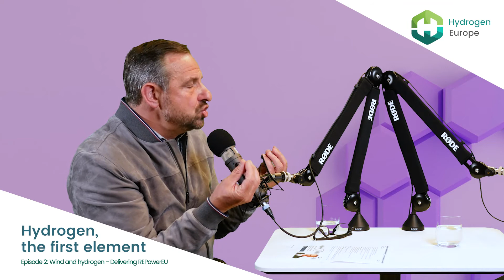Hydrogen, the first element - Episode 2: Wind and hydrogen - Delivering REPowerEU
In this episode of Hydrogen Europe's podcast "Hydrogen, the first element" our CEO Jorgo Chatzimarkakis discusses with Wind Europe's CEO  Giles Dickson. Starting off on how Giles joined Wind Europe, the two CEOs discuss the responsibilities their industries have in the new energy strategy set in the REPowerEU, as well as the fruitful synergies between hydrogen and wind.